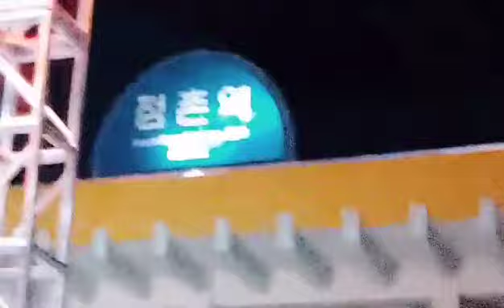장구의신 박서진😍꿀보이스#문경트롯페스티발#닻별님들😜쓰러집니다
문경트롯페스티발★점촌역앞
장구의신박서진 ♥ 직관하고싶어서
정신없이달려가서 올리게됫다~~